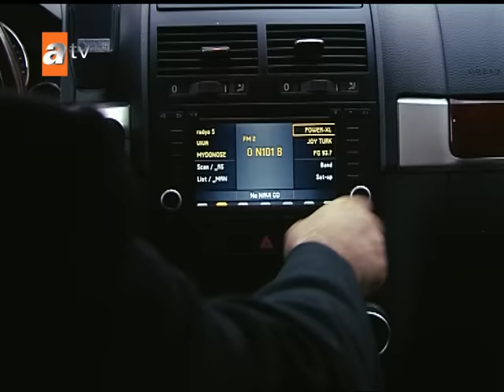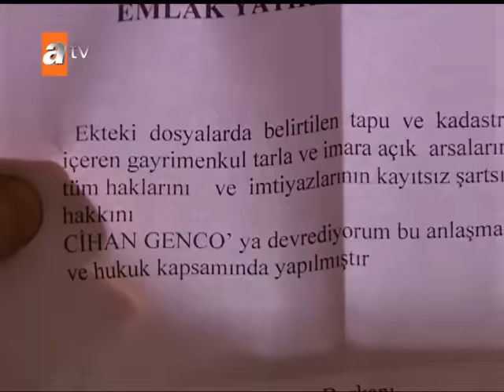Sıla 27. Bölüm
Oyuncular:
Cansu Dere,
 Mehmet Akif Alakurt,
Zeynep Eronat,
Menderes Samancılar,
Fatoş Tez,
Fatoş Sezer,
Muhammed Cangören,
 Kartal Balaban,
Devrim Saltoğlu,
Cemal Toktaş,
Boncuk Yılmaz,
Tayanç Ayaydın

Yapım: Fm Yapım
Yönetmen:Gül Oğuz
Senaryo: Sema Ergenekon, Eylem Canpolat